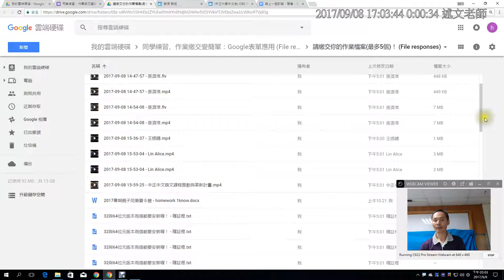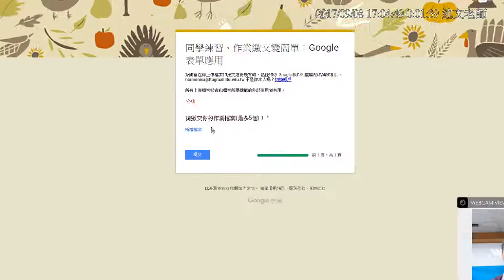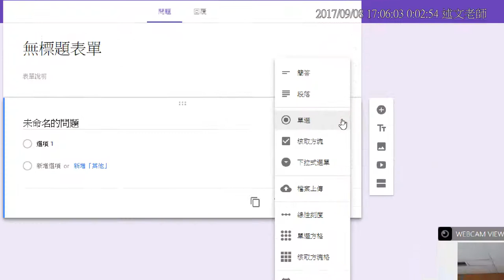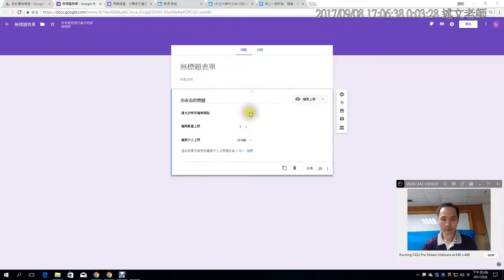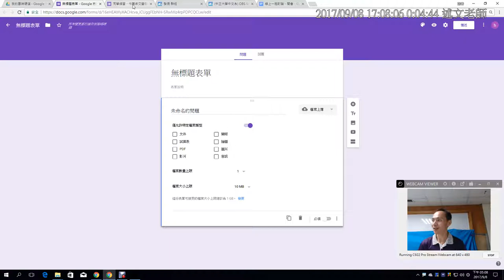18：同學練習、作業繳交變簡單：Google表單應用